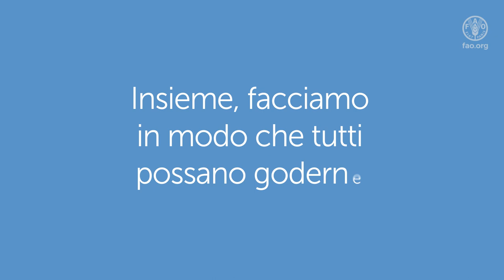Gli eroi dell’acqua sono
Il nostro pianeta si chiama Terra ma è fatto soprattutto di acqua, proprio come noi.
L’acqua nutre le persone, gli animali e tutta la natura.

Questa risorsa preziosa è fondamentale per vivere, ma non è alla portata di tutti.
Ogni singola goccia conta e le tue azioni possono contribuire a creare un mondo in cui tutti hanno accesso ad acqua e cibo.

1. Riduci gli sprechi alimentari per ridurre sprechi d’acqua
2. Mangia cibi come fagioli, lenticchie e cereali che richiedono poca acqua nella produzione
3. Non inquinare l’acqua
4. Trova modi sicuri per riutilizzare l’acqua
5. Rappresenta la tua azione per l’acqua a favore del cibo e partecipa al Concorso Poster!

Insieme, facciamo in modo che tutti possano goderne.

Il termine ultimo per presentare un poster è il 3 novembre 2023. Visita il sito web della Giornata Mondiale dell'Alimentazione per scoprire come partecipare.